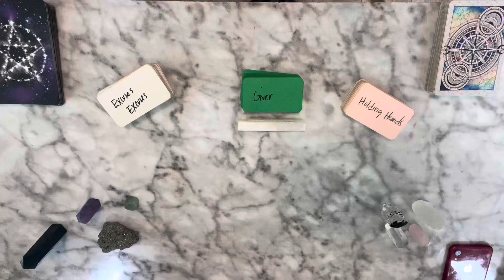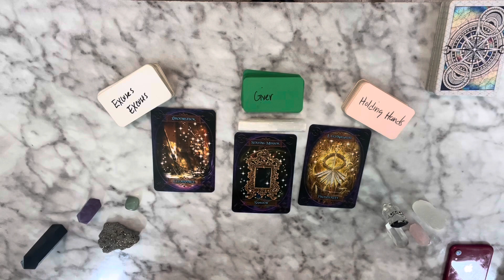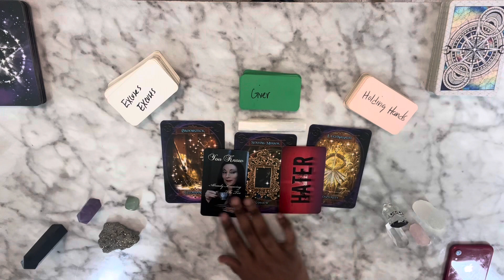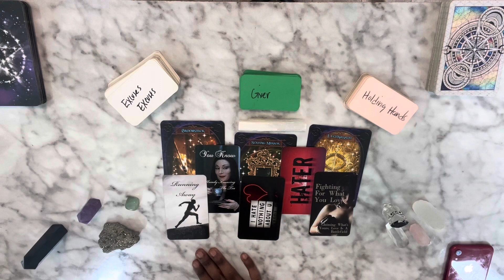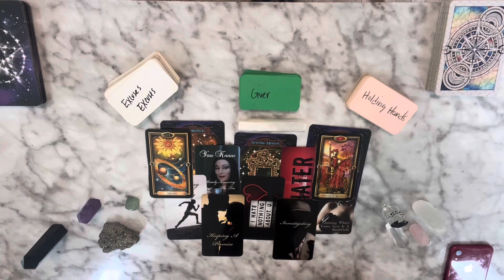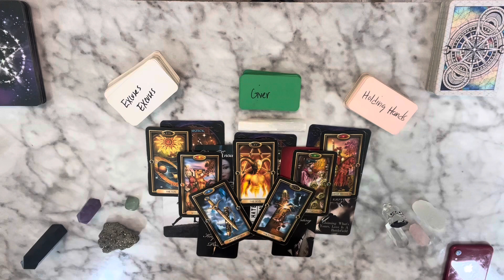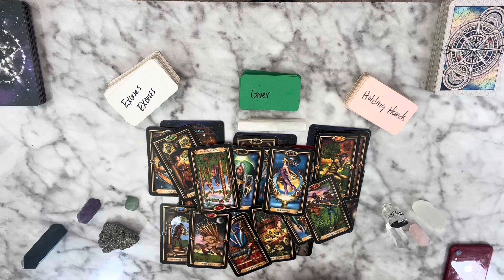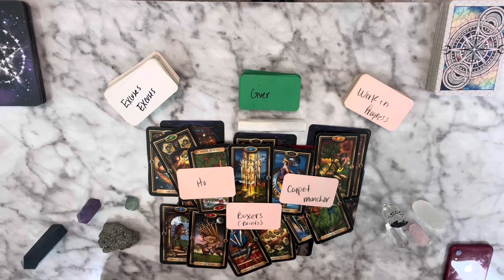♌️ Leo - MOVE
Ҩ

2 question limit

ZOOM CALL

PHONE CALL

Topic of your choice!

🔗 You Will Receive A Confidential Link Once Payment Has Been Processed 🔗

DELIVERY: 24 HOURS OR LESS 💌